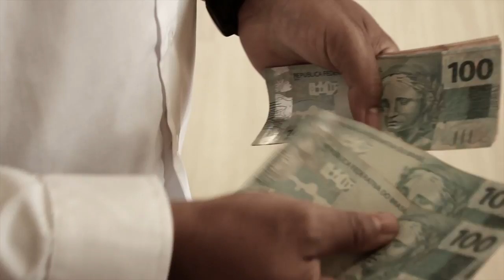Faz Teu Querer - Leandro Damião CLIPE Oficial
Clipe do ministerio Leandro Damião da Igreja Batista da Lagoinha. Música Faz teu querer.
Produção e realização JJ Digital